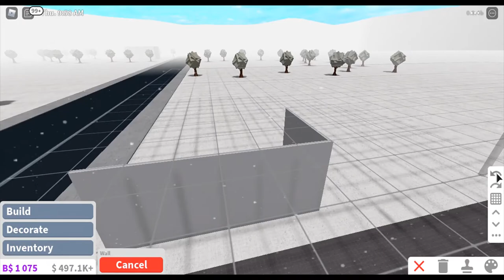ANIMAL'S CITY (episode 1)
Do you like it so far? I think I do! Go check out Pug's city too!

Hey guys! We are the PUGIMAL GAMERS and this is our channel.
I’m Animal and this is my combined channel with my brother Pug! We love gaming and filming for you and also love to build so that’s what our channel is about!

🥳Join the PUGIMAL GAMERS Squad (PGS)😋
3. Like the video
4. And finally comment I’m part of the squad!

Animal’s: ItsAnimalPlays
Dog’s: It’s DoggyMommy
Maul’s: Maul Studios
Phoebe’s: The Amazing World Of Dolls

Q: What do we use for editing?
A: We use the commonly used IMovie and Windows Creator!

Q: What do we use to record?
A: On mobile we use screen recorder that you find in settings and on computer I use Xbox friends that came with my pc!

-Animal and Pug